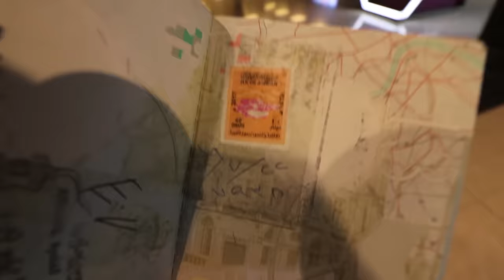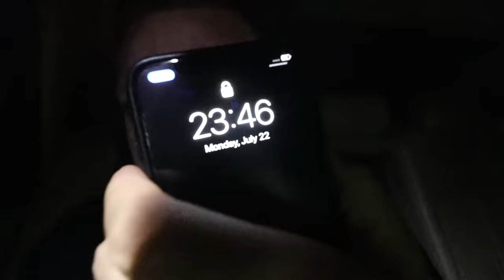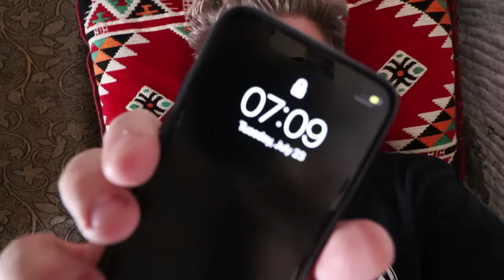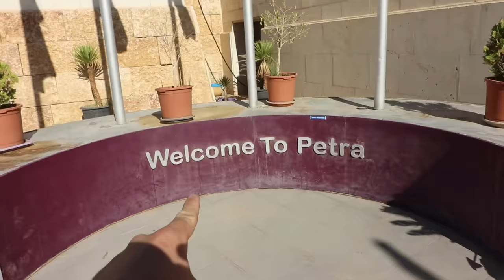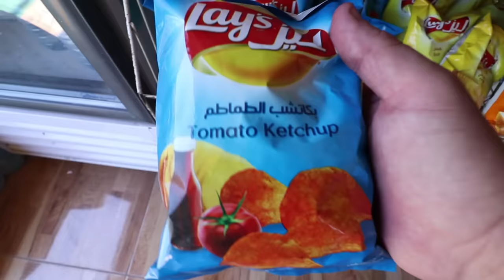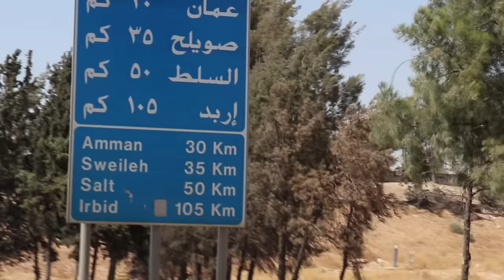7 WONDERS OF THE WORLD IN 7 DAYS - PETRA, JORDAN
7 WONDERS OF THE WORLD IN 7 DAYS - PETRA, JORDAN

This week I'm attempting to do the 7 wonders of the world in 7 days! Visiting the 7 wonders of the world is something that Ive always wanted to do and I thought to myself, I wonder if I can do it in 7 days? As far as I'm aware no one has attempted this before so the only way I'm going to know if its possible is by giving it a go!